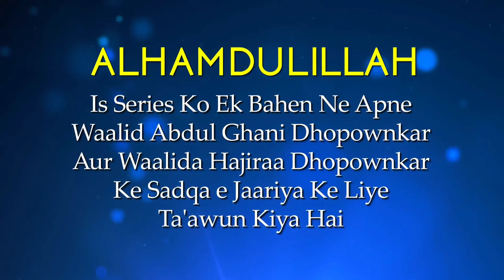Namaz Mein Sawab Zyada Milega Yeh 6 Points Dhyaan Rakhne Se by Zaid Patel iPlus TV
Is Video me aap dekh rahe hain:
Wazahat kis tarah ham apni Namaz ke sawab ko badha sakte hain ya Ham Apni Namaz ka poora sawab kaise hasil karenge.

Insan jab Namaz padhta hai to bahut si kefiyat us per taari hoti hain.
Ek hi Jamat aur ek hi Imam ke peeche Namaz ada karne wale Logo ki Namaz me isi kefiyat ki bunyad per bahut bada aur bahut hi zyada farq aa sakta hai.
Is Farq ki Zimmedar Insaan ki Namaz ke beech me hone wali kefiyat hai.
Agar Insan Mukammal tareeqe se Dhiyan laga kar Namaz ada kare, Sunnat ke lihaz se aur Mukammal Ikhlas Namaz me shamil ho to Allah se ummeed hai Mukammal sawab Namaz ka usko diya jayega.
Agar aisa nahi hai to Bahut mumkin hai Uski Namaz ka poora sawab usko na mile ya yeh kahiye ki mehnat ka poora phal na mil paye Kyunki uska kaam aur mehnat Us Qabil na thi ki poori ujrat di jaye.
Iske liye hame Apni Namazo ko dekhna jaot.
Jaanna hai kya kami hai taki kamo ko poora karke Namaz me husn paida kar sake.
Ab Dekhiye Namaz ka Mukammal aur Be Shumar Sawab kaise len

UPI : donateilm@icici